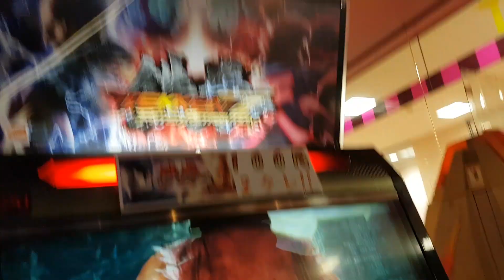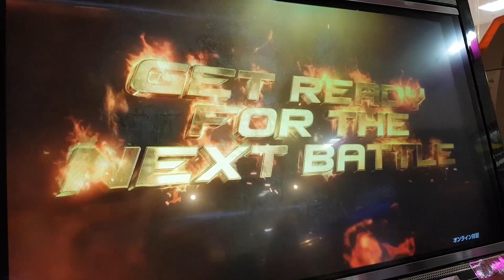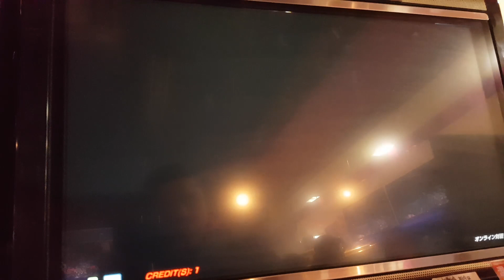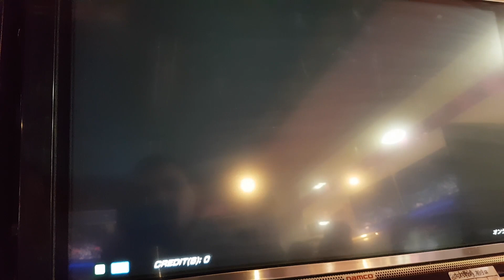Jogamos com o Akuma do Tekken 7 no Arcade!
Mostrando como está o monstrão Akuma apelando horrores na máquina Tekken 7 Fated Retribution.